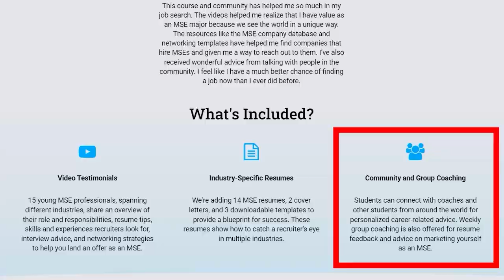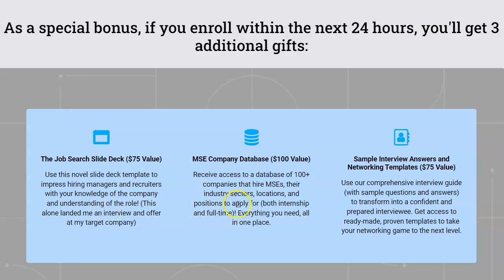Nanotechnology and the Brain: Neuromorphic Computing | (ft. Dr. Jean Anne Incorvia) | Ep.100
Biological brains can accomplish more than modern computing systems while using much less power. However, computers are much better at dealing with computation, while brains are (unsurprisingly) much better at interacting with ever-changing environments. What if we were able to design a computing system with interconnecting neurons and synapses to get the best of both worlds?

In today’s episode, we welcome Dr. Jean Anne Incorvia. She is a current Assistant Professor at the University of Texas at Austin, and a leading expert on the research of neuromorphic computing systems. With her, we discuss:

🔹️How neuromorphic computing works and what distinguishes it over traditional computing.
🔹️What materials science can do to relate brain processes to computing systems.
🔹The role of of 2D materials, spintronics, synapses, neurons, and more in neuromorphic computing.
🔹Advice to a student who is interested in the materials science behind neuromorphic computing.

Learn more about our MSE Career Development Online Course, which includes more industry-specific information and advice.

You can meet other passionate materials scientists and engineers from around the world, discuss the latest breakthroughs in MSE, share materials-related memes, and get career advice from experts in the field.

Check out our MSE-themed merchandise if you want to support us or simply show off your love of materials science!

Timestamps:
·         Defining your role teaser (0:00 – 1:07)
·         Intro and episode highlights (0:48 – 3:51)
·         Introducing Dr. Jean Anne Incorvia (3:51 – 4:30)
·         What is neuromorphic computing? (4:30 – 6:03)
·         Replacing transistors (6:03 – 7:46)
·         Modeling the brain: synapses and neurons (7:46 – 11:16)
·         How computer usage could change (11:16 – 13:46)
·         Materials for neuromorphic computing (13:46 – 22:01)
·         Comparison to transistors (22:01 – 22:35)
·         Challenges of spintronics materials (22:35 – 25:21)
·         Challenges of 2D materials (25:21 – 28:27)
·         AM vs. thin-film patterning (28:27 – 30:04)
·         Supercomputing and quantum computing applications (30:04 – 34:52)
·         Who works on neuromorphic computing? (34:52 – 38:29)
·         Researching magnetic neuromorphic materials (38:29 – 42:26)
·         Researching 2D neuromorphic materials (42:26 – 46:24)
·         Advice and future of the field (46:24 – 49:45)
·         Conclusion (49:45 – 50:17)
·         MSE Academy (50:17 – 51:22)